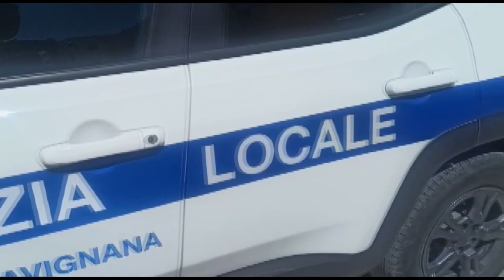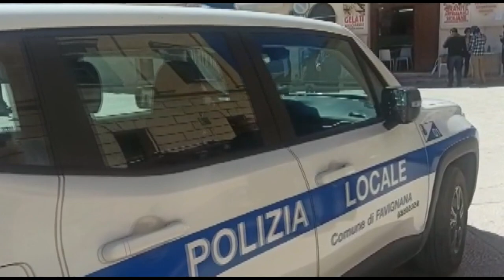I NUOVI MEZZI DELLA MUNICIPALE DELLE EGADI